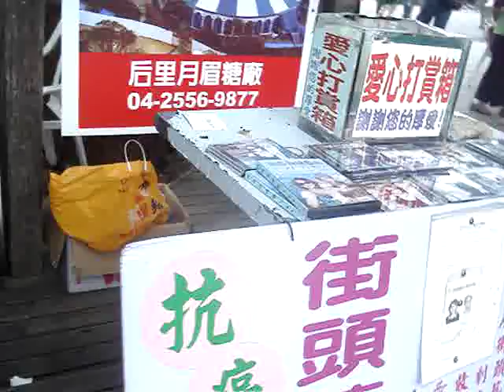凡人老師演奏[安平追想曲]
凡人